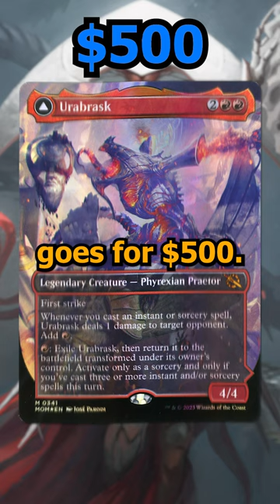These Are The Most EXPENSIVE Serialized Cards in Existence!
Serialized cards are some of the most coveted cards in recent Magic history. The allure of the rarity and price of these hard-to-find cards makes them interesting to a ton of players. I was curious though, what are the most expensive serialized cards in existence right now? Well, here are my findings...